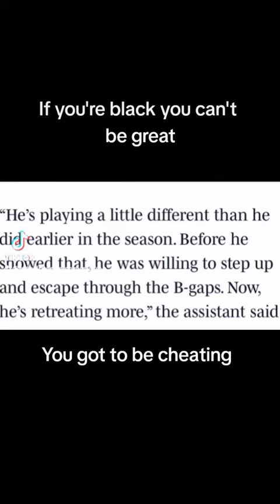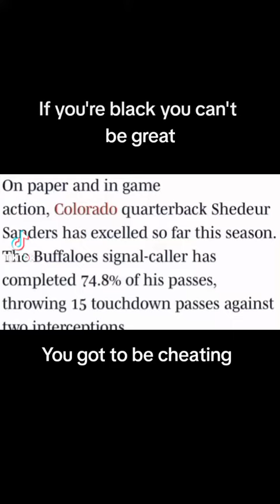Breaking news** Shadeur Sanders is accused of padding his passing stats.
Now they are accusing him of taking sacks on purpose to not mess up his passing percentage.Smdh
New video everyday at 11am and 7pm
We are a small channel that has much planned. 4k cameras, mics, and a producer in the process of being obtained . We will be bringing you very informative videos very shortly.